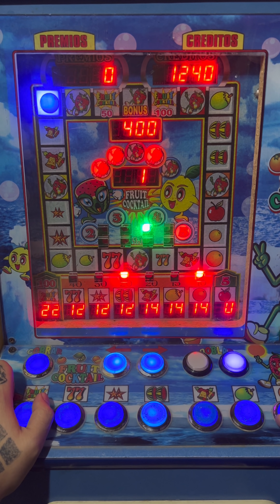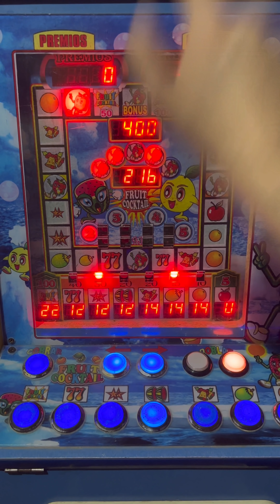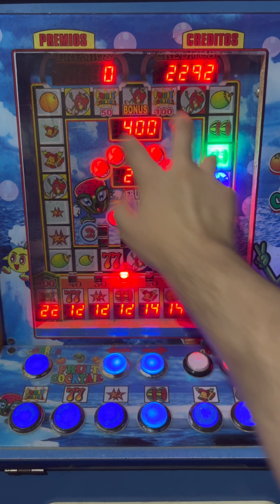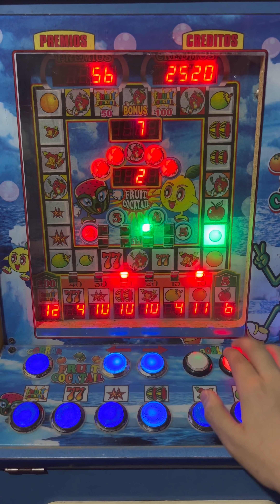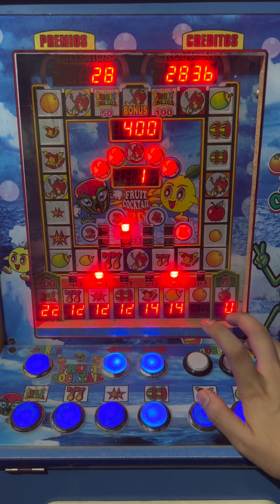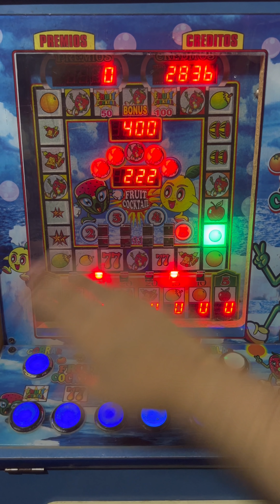DOBLÉ ESTE GRAN PREMIO 4 VECES 😱😎 | Fruit Cocktail | Maquinita tragamonedas